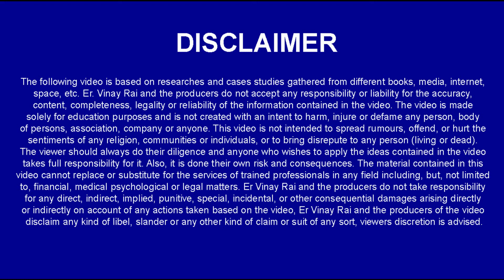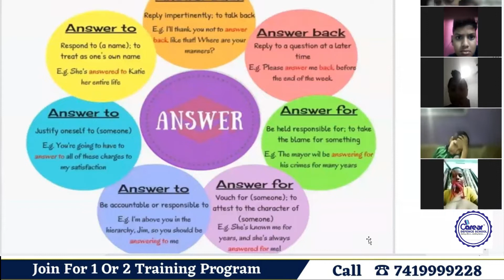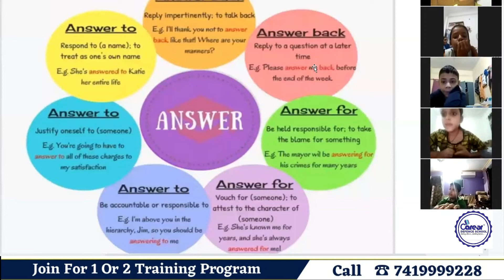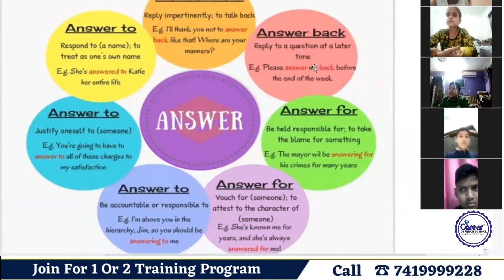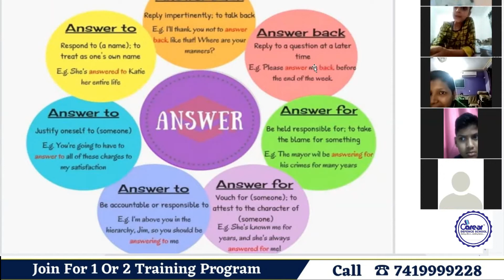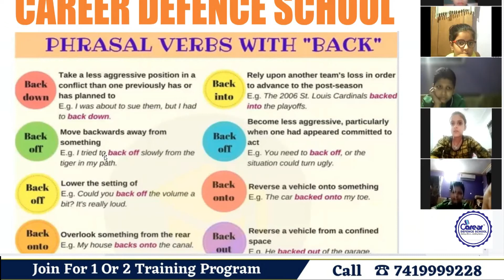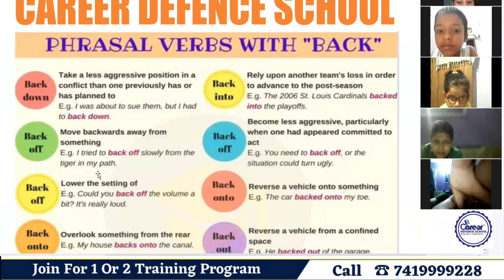Phrasal verb with "Answer" I Sainik School /RMS/CHS/JNV I Class 9th English I